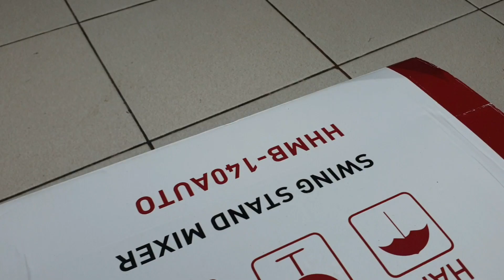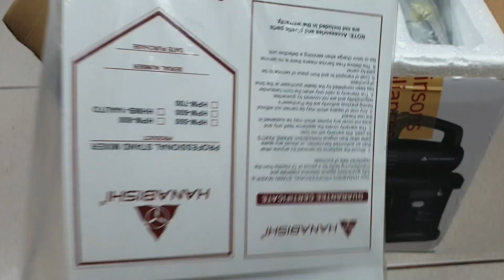best for Baking cakes Swing Stand Mixer | Self rotating mixing bowl | hanabishi Mixer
Swing Stand Mixer

Features
5 speed level control button
2.8 liter stainless steel bowl
Left-right shaking mechanism mixing head
Self-rotating mixing bowl
Includes a one-touch beater ejection button for easy removal
Chrome Plated beaters & dough hooks